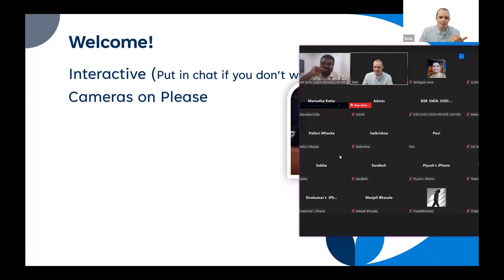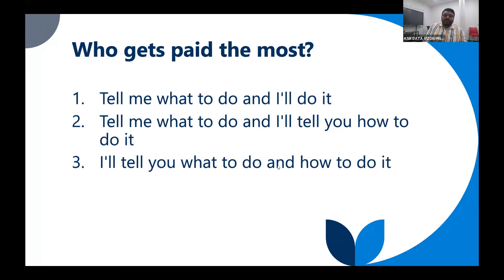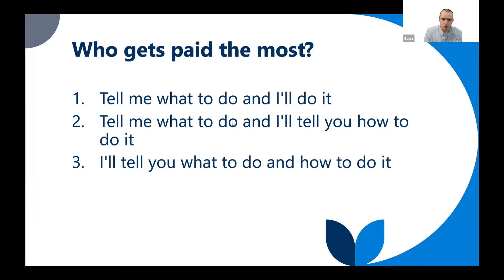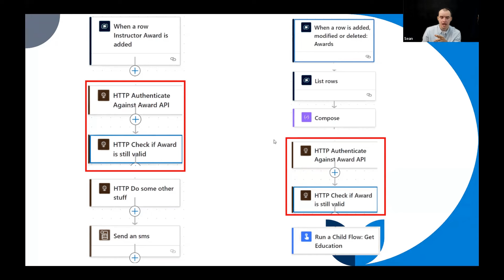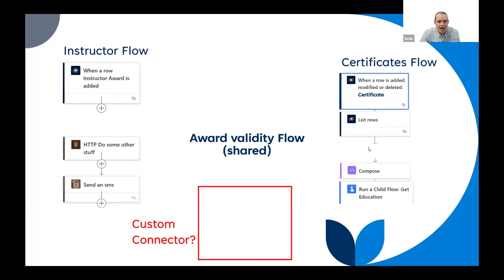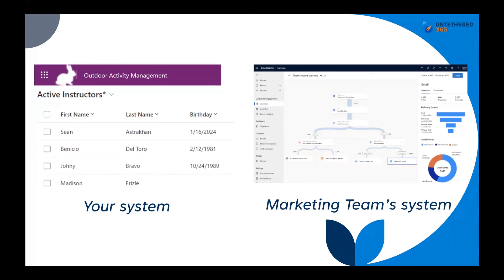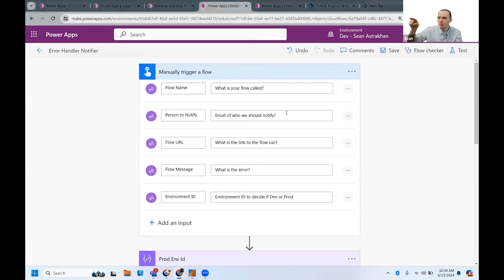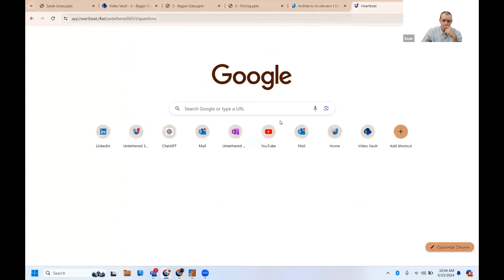Rise of Power Bi Platform Developer in 2024